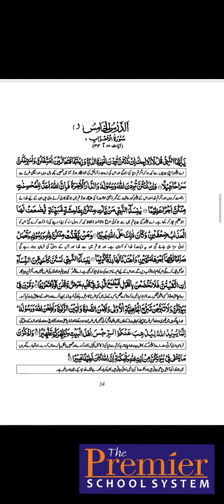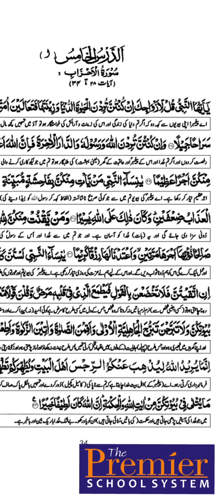10th Class Islamiat - Lecture 12 - Chapter no. 1